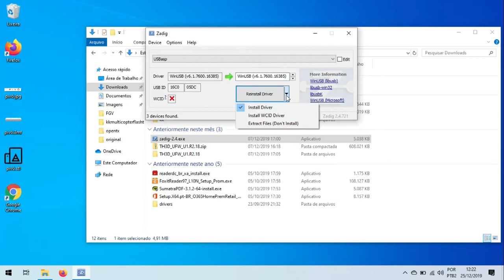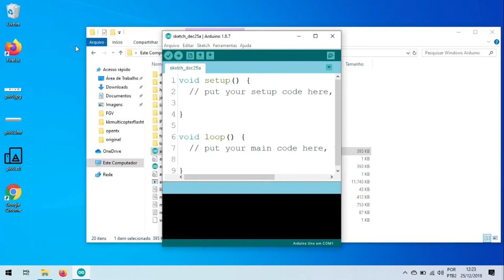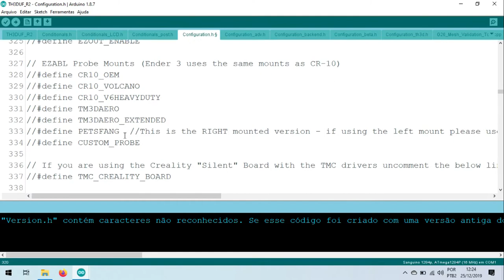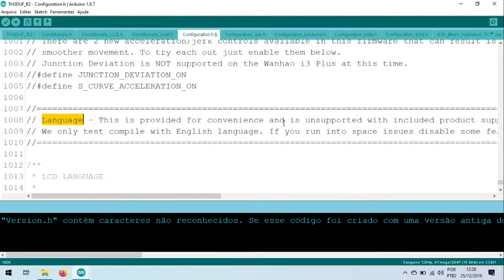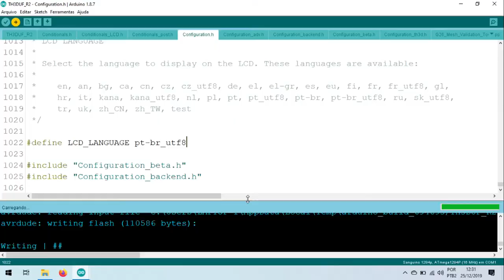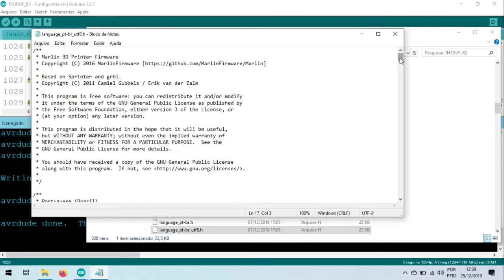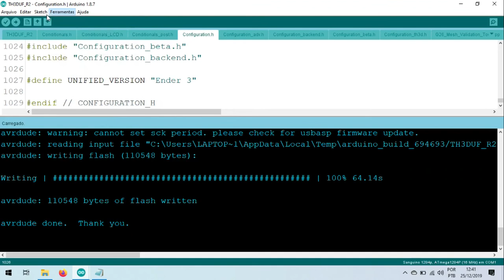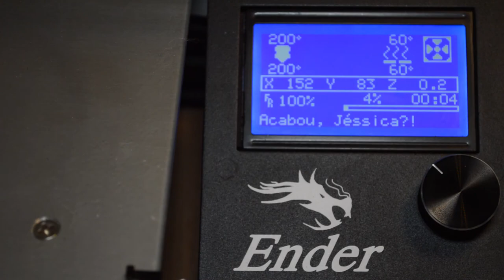Ender 3 em português, versão simplificada. Como traduzir e mudar mensagens da sua impressora 3D.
Otávio mostra como instalar um bootloader e um firmware em português do Brasil em uma impressora 3D Creality Ender 3.
Além de colocar mensagens pré-definidas já traduzidas, Otávio mostra também como acrescentar suas próprias mensagens e ajustar a tradução.

Neste vídeo são utilizados:
1) Programador USBASP (ou ISP ou ICSP) com um adaptador de 10 para 6 pinos;
2) Firmware TH3D (baseado no Marlin)